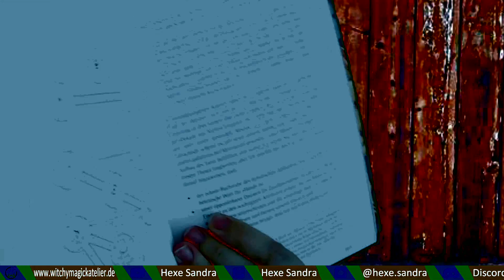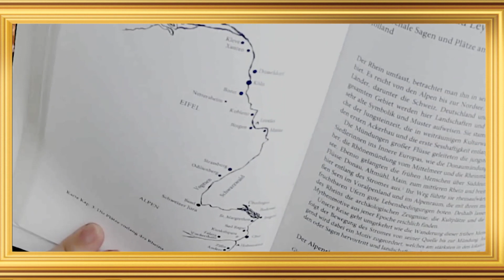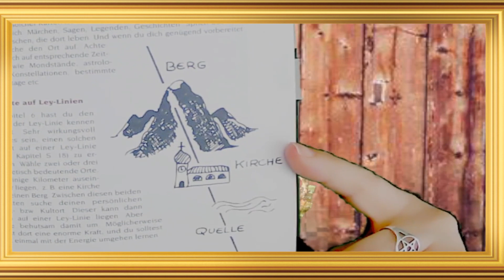Die Irminsul in Genshin Impact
Bleibt aktuell und informiert, wenn ihr hier reinschaut :)

Videoausschnitte und Bilder wurden mit Zitatrecht verwendet.
Bilder gemeinfrei.

Regelmäßig neue Videos in der Woche.

Meine Bücher auf Amazon

Alle zwei Wochen Samstag im Monat ab 16:30 Uhr auf YouTube (Thema Hexe) /Twitch (Gaming) Hexe Sandra Streams.